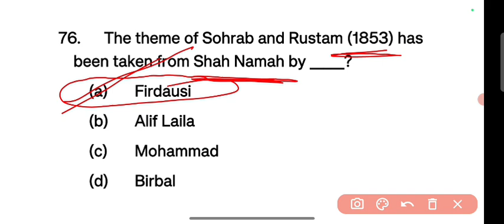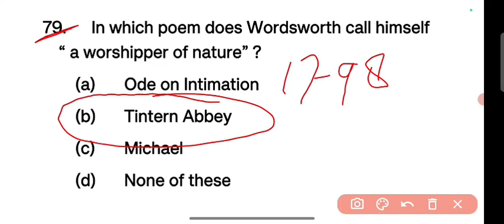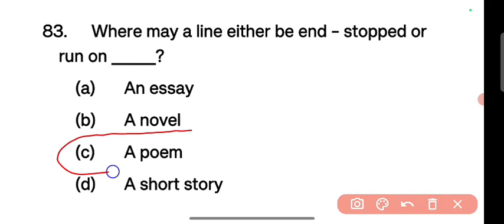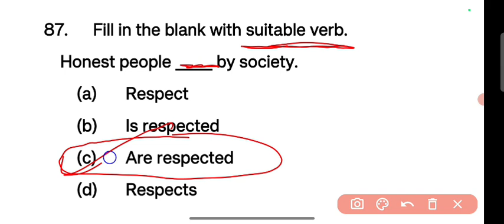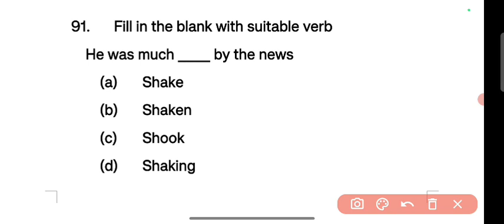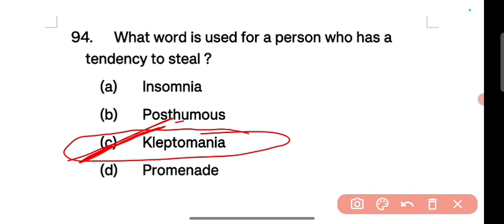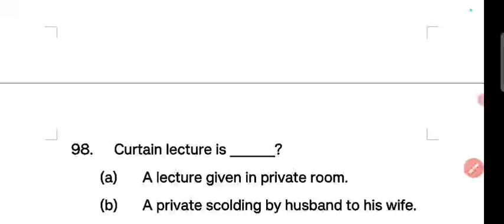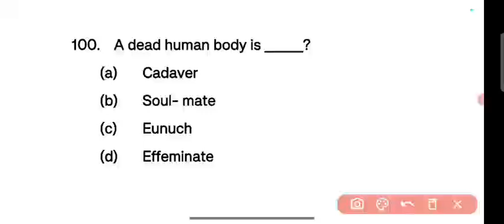UP TGT, PGT ENGLISH || MODEL PAPER -51 || PART-04 || BY PRAMOD KUMAR || EXAM -2024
modelpaper -51
part-04